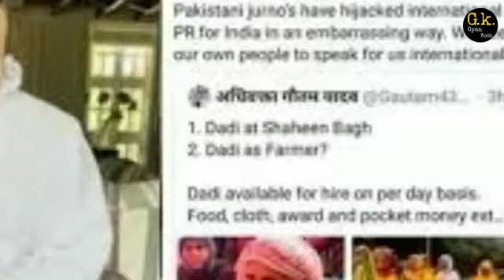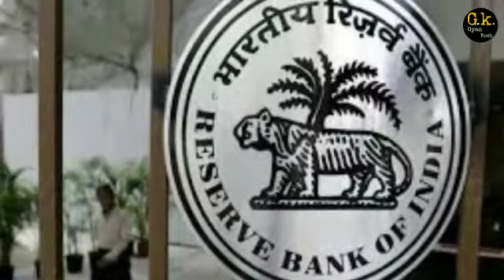आज की बड़ी ख़बरें | Top 10 Latest Headlines | Today News Update | kisaan News | Breaking News